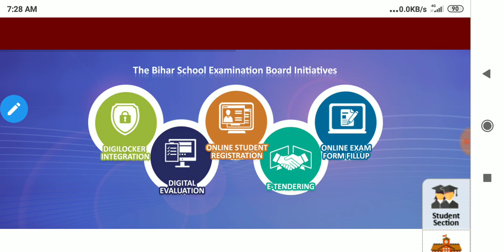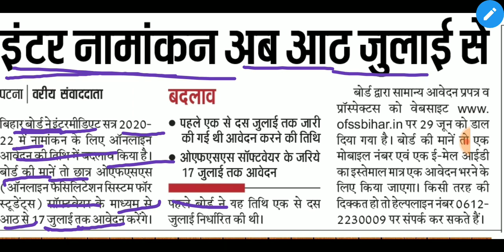Breaking News : बिहार बोर्ड इंटर एडमिशन date में हुआ बड़ा बदलाव ।। जानिए अब कब से भर सकेंगे फॉर्म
Bihar Board inter admission for 2020-22